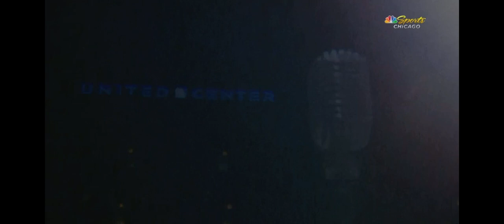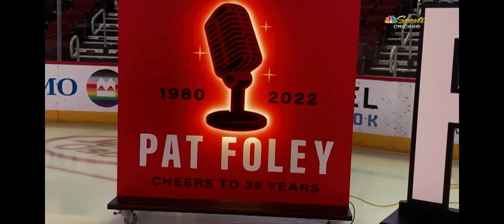Pat Foley intro to San Jose Sharks @ Chicago Blackhawks game (THANKYOUPATFOLEY)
Pat Foley you were the most iconic broadcaster since I got into hockey last year. Because of you, I feel like I’m you any time I commentate on these initial reactions I do